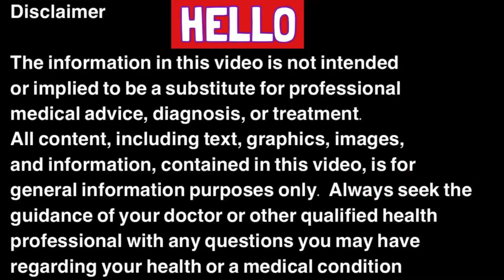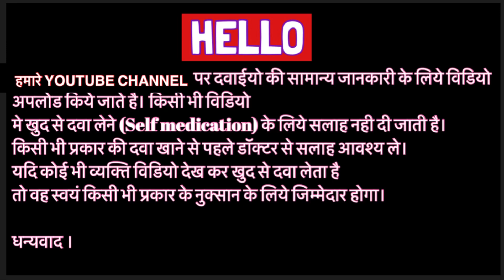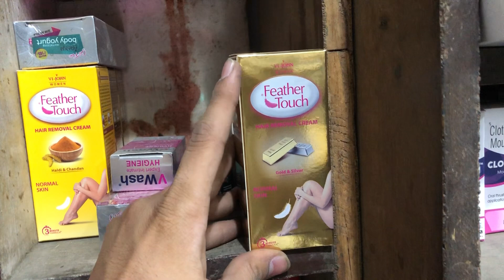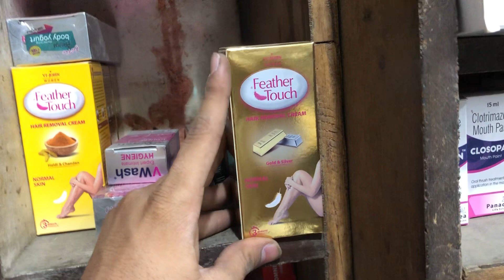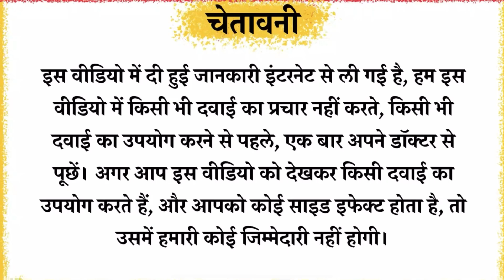Feather Touch cream Full Information In Hindi | Uses | Side effects | Dosage